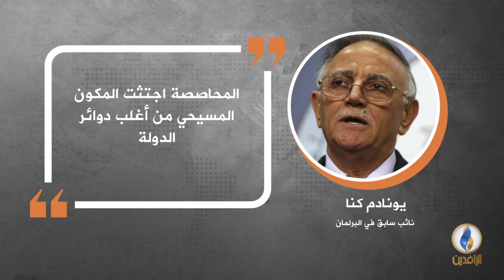في دقيقة .. أبرز التصريحات الصحفية ليوم الأحد